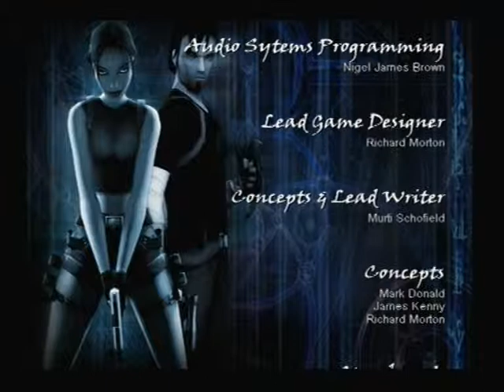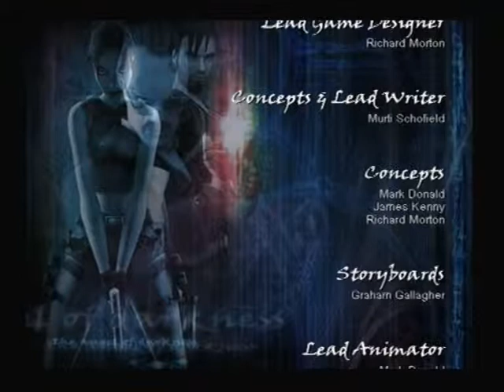Let´s Play TR AOD Part 53 - Endkampf#Karel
Das große Finale. Endlich ist das Spiel vorbei, aber viele Fragen bleiben offen...

Have Fun!